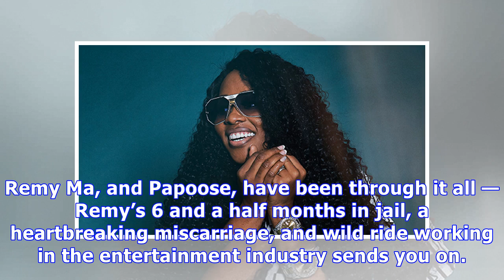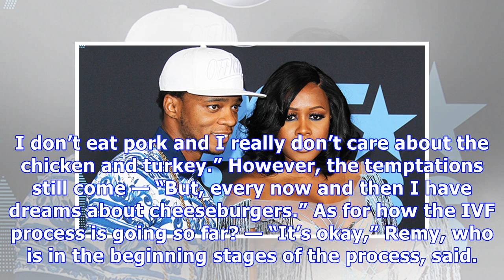Remy Ma: How I’m Working Hard To Make IVF Work To Have A Baby With Papoose